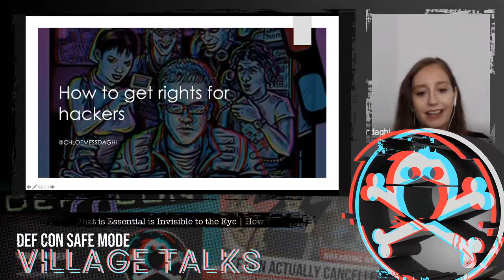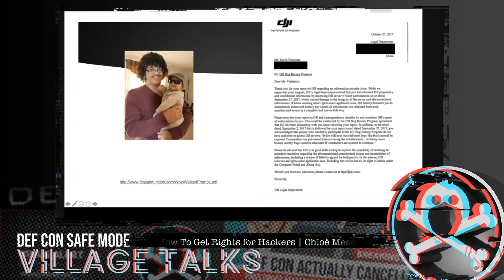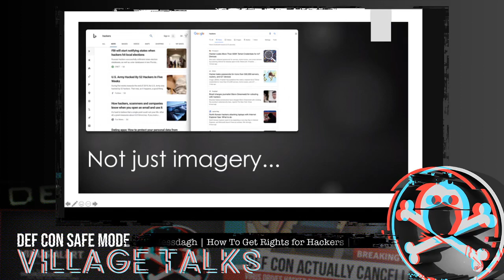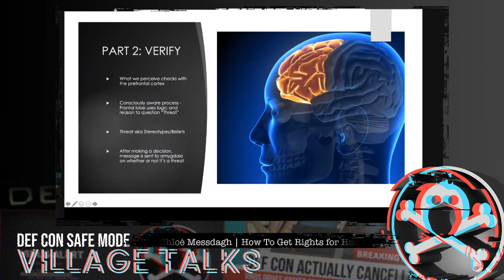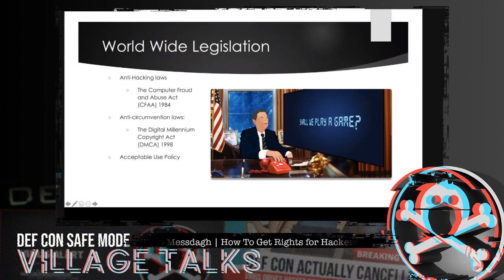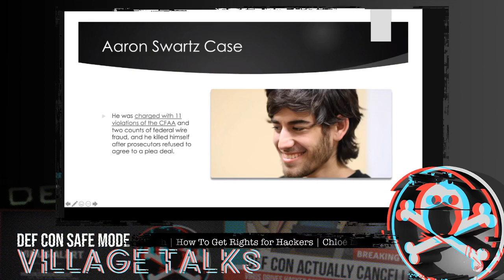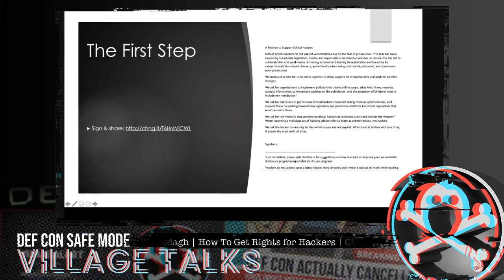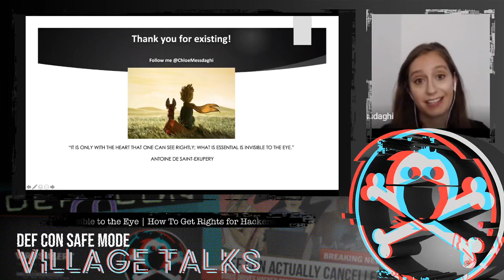DEF CON Safe Mode IoT Village - Chloé Messdaghi - How to Get Rights for Hackers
Sixty percent of hackers don’t submit vulnerabilities due to the fear of out-of-date legislation, press coverage, and companies misdirected policies. This fear is based on socially constructed beliefs. This talk dives into the brain's response to fear while focusing on increasing public awareness in order to bring legislation that supports ethical hackers, ending black hoodie and ski mask imagery, and encourage organizations to support bilateral trust within their policies.